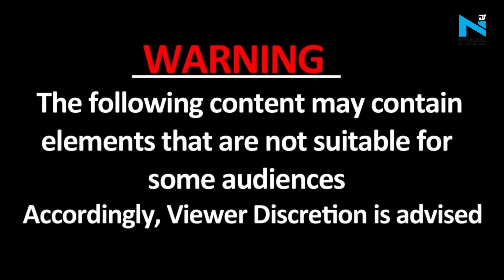Baghpat वाले चाचा का खलनायक रूप आया सामने, चाट को लेकर हुई लड़ाई के बाद ट्रेंड कर रहे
सोशल मीडिया पर इस समय बागपत वाले चाचा का जलवा है। चाट को लेकर बड़ौत कस्बे में हुए खूनी संघर्ष के बाद चाचा-चाचा fight जैसे trend कर रहे हैं। इसी बीच चाट वाले चाचा हरेंद्र का एक खलनायक वाला वीडियो वायरल हो रहा है।